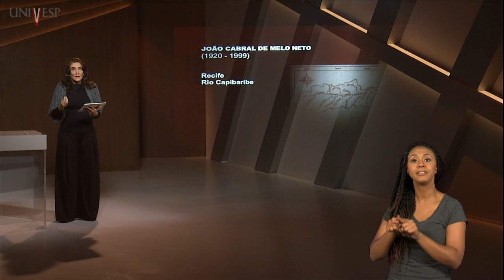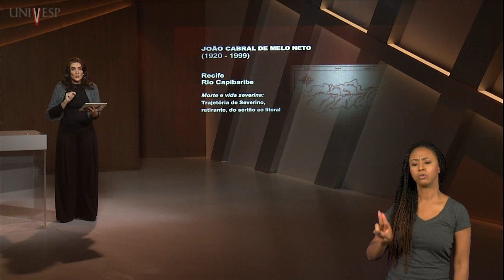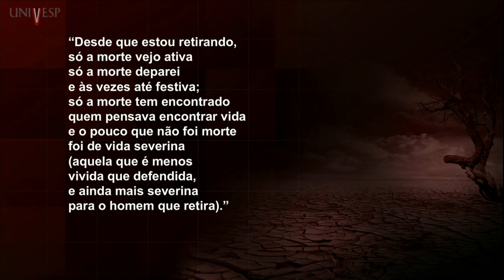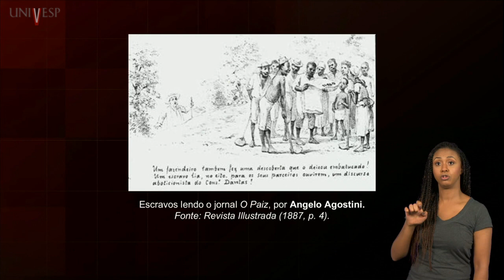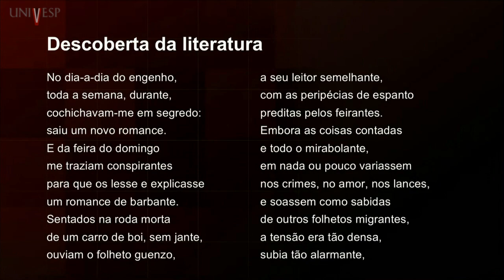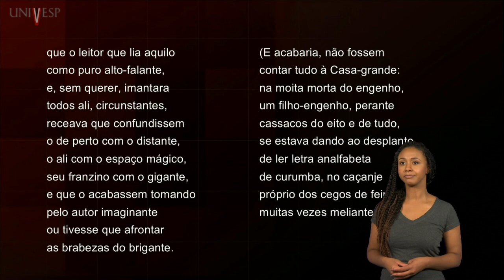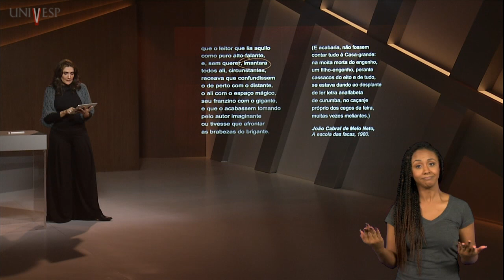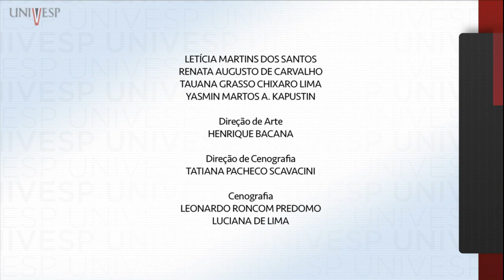Literatura e Cultura Brasileira - Força de trabalho e poder das letras (LIBRAS)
univesp.br
Letras - LET320
Univesp - Universidade Virtual do Estado de São Paulo
Professora: Marise Soares Hansen